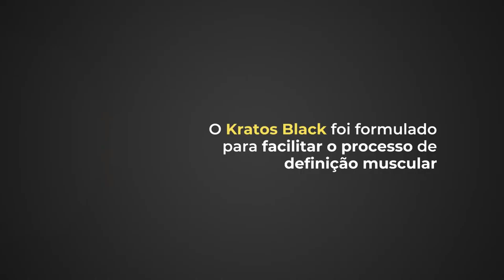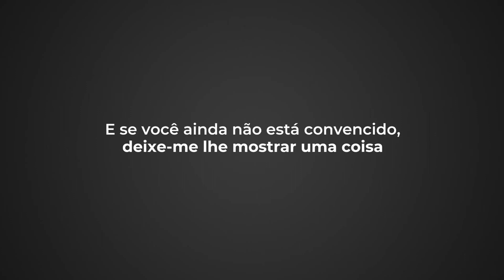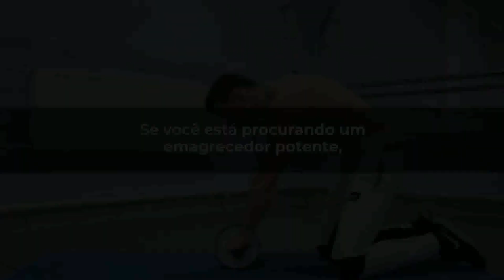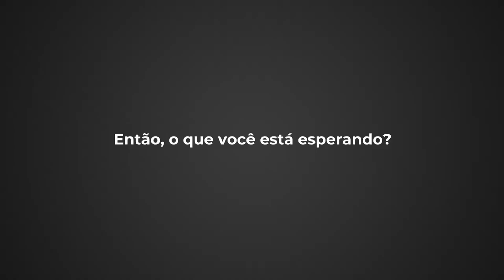EMGRECEDOR KRATOS BLACK FUNCIONA? Não Compre Antes de Saber Tudo! Kratos Black Vale a Pena?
Kratos Black é um emagrecedor poderoso para ajudar na queima de gordura, definição muscular e aumento de energia. Sem efeitos colaterais, aprovado pela ANVISA. Parcelado em até 12x no Cartão ou à vista no Pix, Boleto. Frete grátis para todo o Brasil. Garantia de 30 dias. Site 100% seguro, produto ORIGINAL.

Nesse vídeo eu falo todos os detalhes essenciais sobre o EMAGRECEDOR KRATOS BLACK. Saiba se o EMAGRECEDOR KRATOS BLACK realmente cumpre o que promete, se proporciona resultados significativos na perda de peso e se vale a pena investir nele. Não deixe de assistir para não perder nenhum dado crucial que pode influenciar sua decisão na hora da compra. Garanta que você está fazendo a escolha certa para alcançar seus objetivos de saúde e conquiste o corpo dos seus sonhos. Não perca mais tempo – é a sua oportunidade de tomar as rédeas da sua saúde e transformar seu corpo!

O que é Kratos Black?

O Kratos Black é um emagrecedor termogênico poderoso, formulado com ingredientes de alta intensidade que foram cuidadosamente selecionados para ajudar na queima de gordura, definição muscular e aumento de energia.

Como o Kratos Black funciona como um produto termogênico?

Kratos Black funciona como um produto termogênico aumentando a taxa metabólica do corpo, o que ajuda a queimar mais calorias e gorduras.

Quais são os principais ingredientes de Kratos Black?

Kratos Black contém vários ingredientes principais, incluindo morosil, inositol, coenzima Q10, cafeína, gengibre, pimenta, canela e extrato de guaraná.

Existem efeitos colaterais do Kratos Black?

Não, o Kratos Black não causa dependência e nunca ouve relato de efeitos colaterais, pois ele possui ingredientes naturais.

Como devo tomar Kratos Black para obter melhores resultados?

A dosagem recomendada para Kratos Black é duas capsulas ao dia, uma de manhã e 1 antes do treino ou à noite antes do jantar.